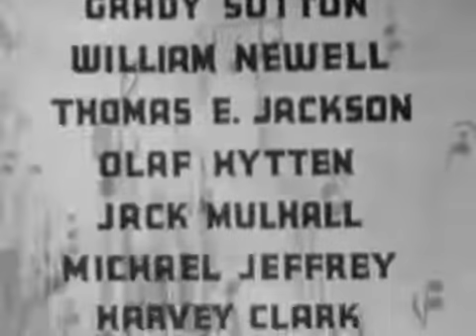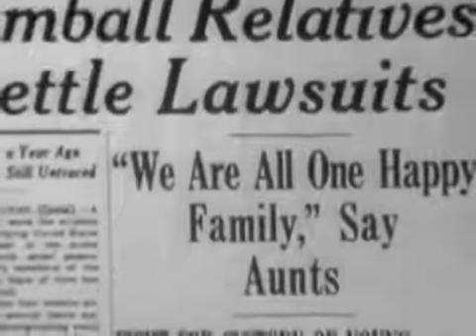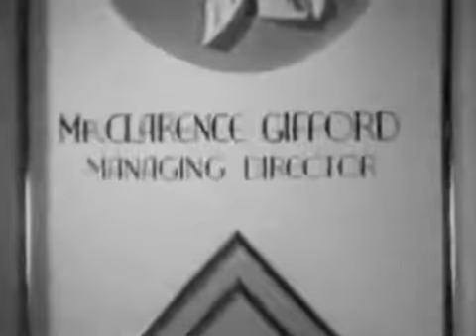dangerous holiday 1937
Ronnie is a child prodigy who enjoys playing the violin, and his relatives and agent want to exploit his talents so as to make more money off of him. Fed up with their intentions, Ronnie decides to take off on his own for a bit

Director: Nicholas T. Barrows (as Nicholas Barrows)
Writers: Nicholas T. Barrows (screenplay) (as Nicholas Barrows),
Karen DeWolf (original story)

Ronald Sinclair Ronald Sinclair ...
Ronnie Kimball (as Ra Hould)
Guinn 'Big Boy' Williams ... Duke Edwards
Hedda Hopper ... Lottie Courtney
Jack La Rue ... Gollenger
Jed Prouty ... Gifford
Lynne Roberts ... Jean Robbins
William Bakewell ... Tom Wilson
Fern Emmett ... Aunt Elsie
Virginia Sale ... Aunt Augusta
Franklin Pangborn ... Doffle
Grady Sutton ... Max